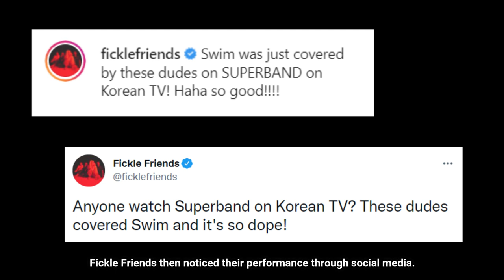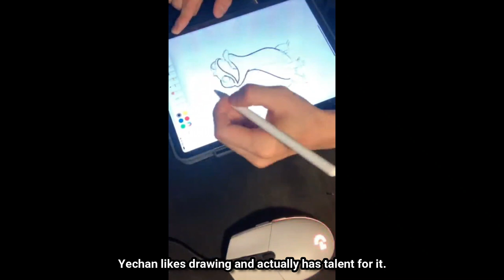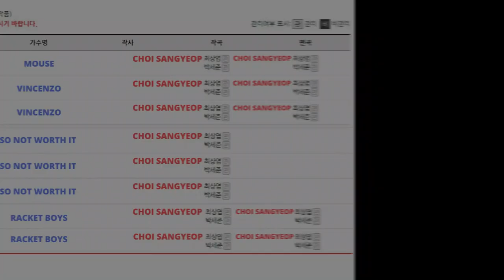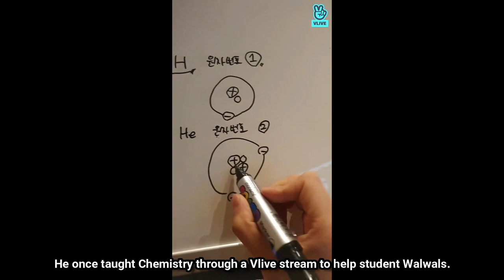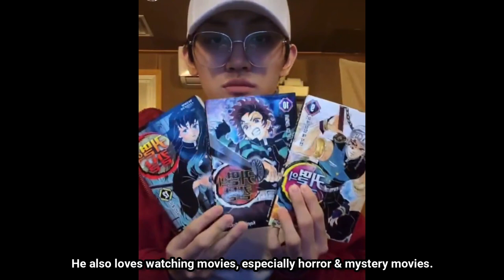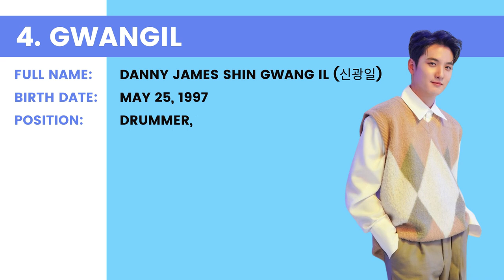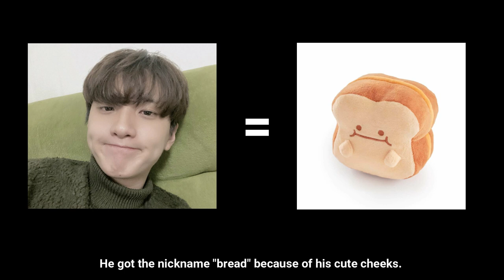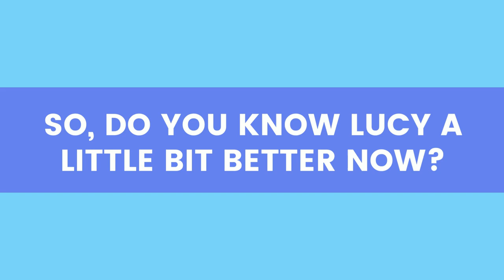A GUIDE TO LUCY: 2022 EDITION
Your one stop guide as a Walwalpup on LUCY Island. Enjoy!

My sincerest thank you to the one that worked hard with me for this guide from the very start until the very end, Chron and to Yuna that gave undying support and effort throughout this project 💙

Huge thanks to everyone involved/gave feedback for this project:
(Twitter accs)
Jane @forbandlucy
DP @DP13512927
Bella @cherrycolasun
Kai @yeopgood
Elle @lucydaebak
Blou @blouminare
Lina @thewongil
Rachel @0508lucyy
L @gwangilsbuddy
Chuimeng XD
and everyone that helped, big or small 💙

Credits:
(If your video is in this but I didn't credit you, please inform me, thank you.)